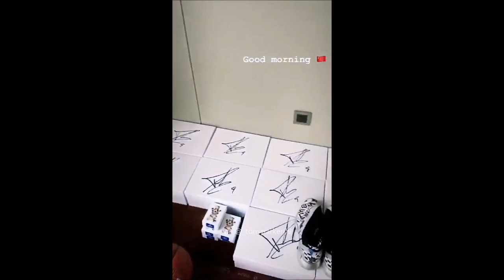Tony Parker Swarmed in China to Receive his Custom Peak Retirement Kicks